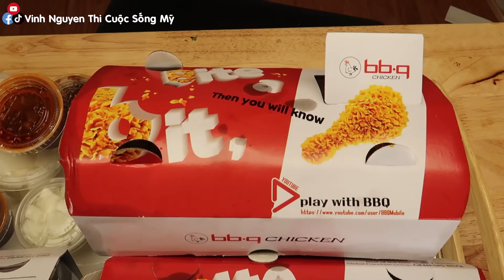Ăn gà đùi gà chiên giòn nổi tiếng hàn quốc golden chicken.Cuộc sống Mỹ.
Ăn gà đùi gà chiên giòn nỗi tiếng hàn quốc golden chicken.cuộc sống Mỹ.